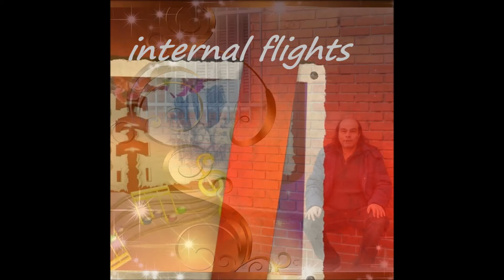Της Μοιρας ο Δραπετης - internal flights - Movie soundtrack